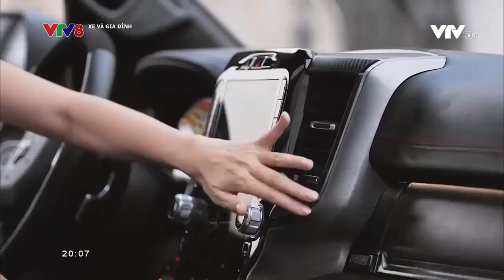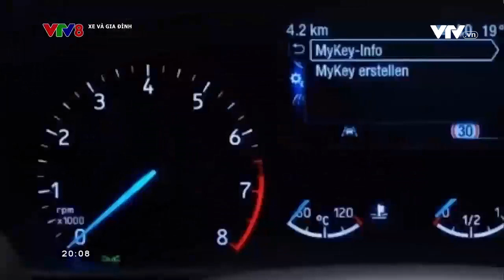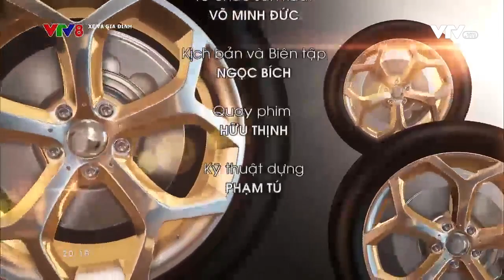Xe và Gia đình 2022 - Số 44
Xe và Gia đình 2022 - Số 44 (19/12/2022 )